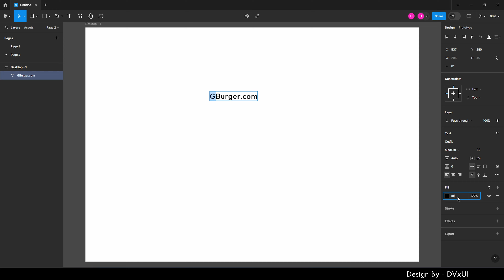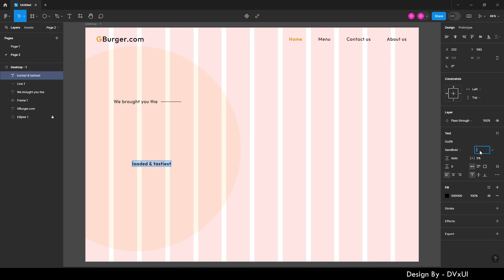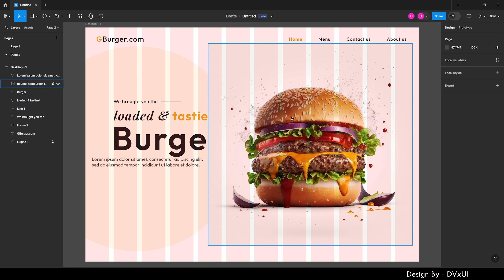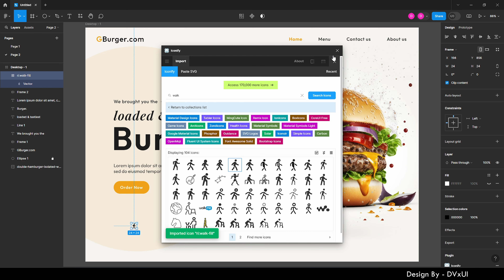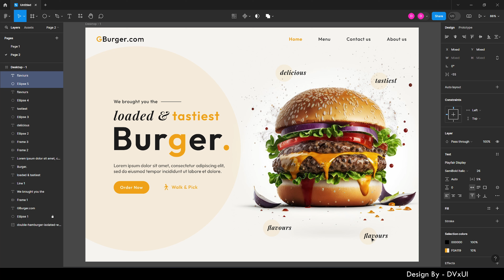Website UI/UX Design Tutorial || DVxUI || Figma Website Design